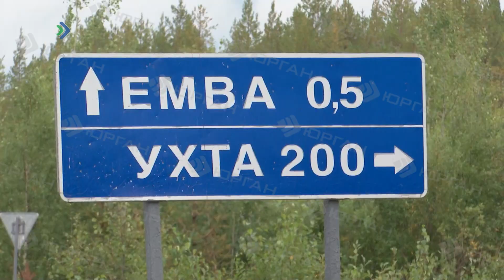В Емве сотрудник Княжпогостского ОМВД во время обеденного перерыва задержал грабителя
Полицейский обратил внимание на мужчину в капюшоне, который бежал по тротуару на встречу.